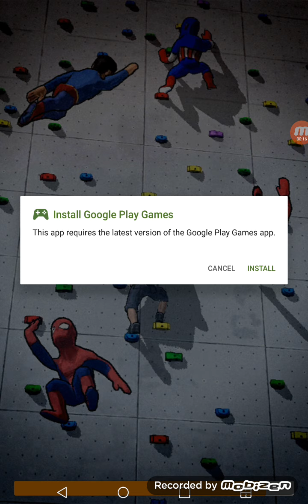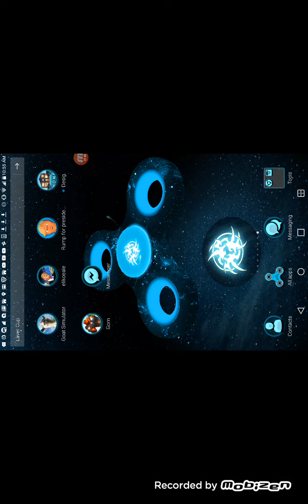Playing goat simulator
Popler